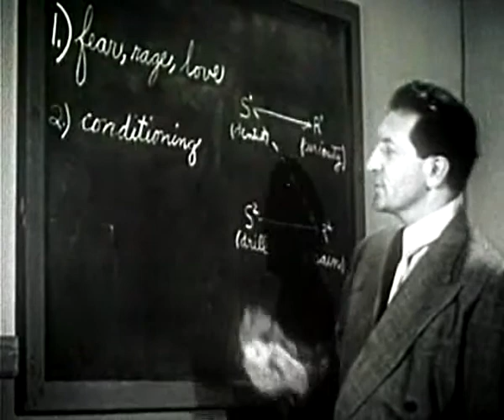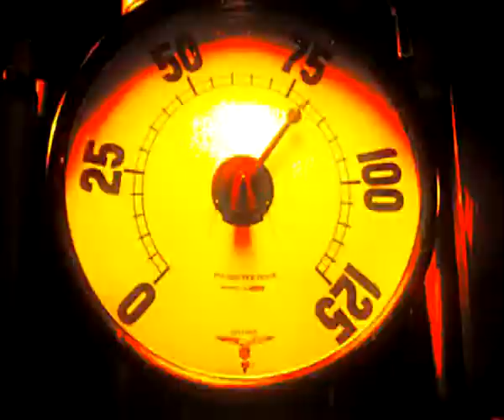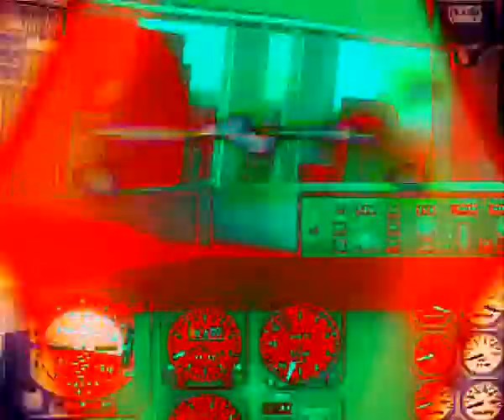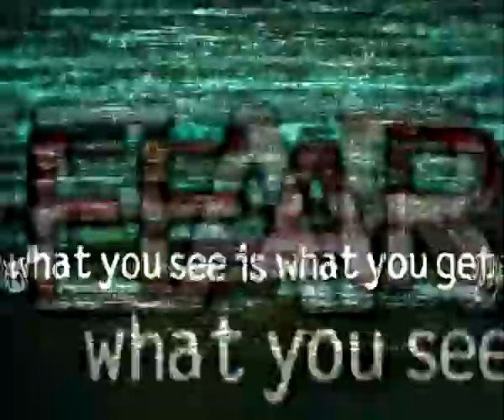Punish Yourself "CNN War"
Official video from "Sexpl♀sive Locomotive" album, 2004.
Cyber Punk Fluo from France.